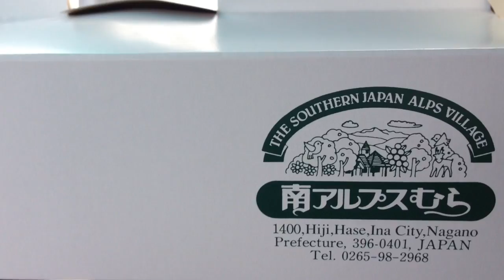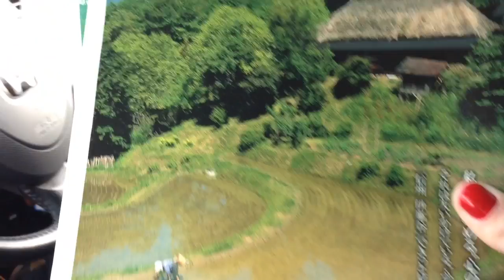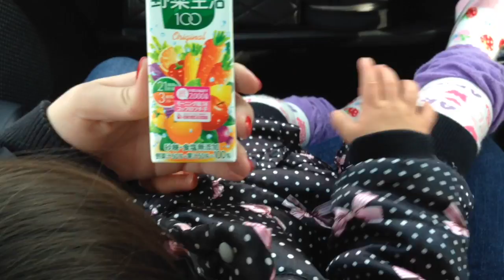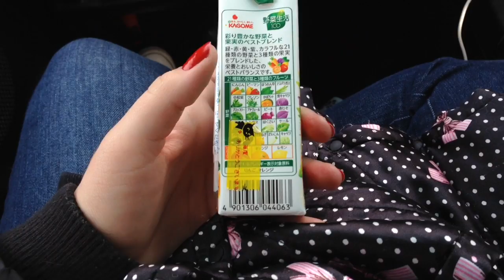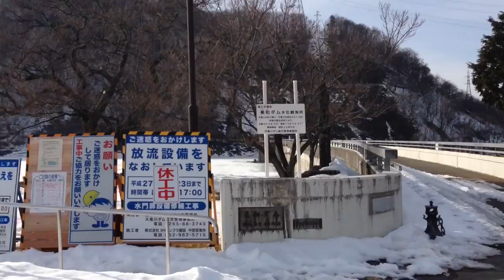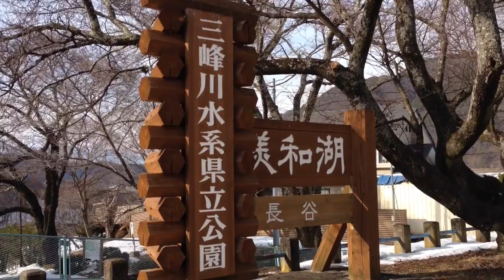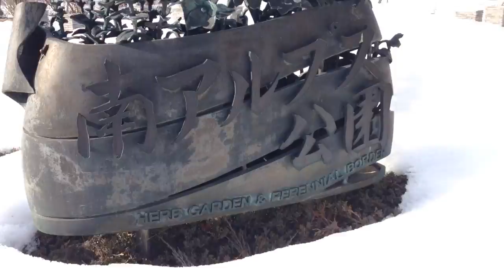Vlog zinho domingo, vizinhança, pães, lago congelado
Quer mandar uma foto, cartinha ou lembrancinha para nós? Obrigada ^-^